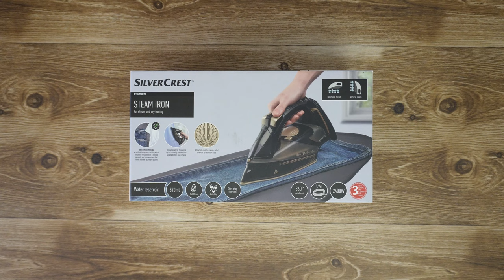Silvercrest Steam Iron For Steam and Dry Ironing SDBT 2400 A1